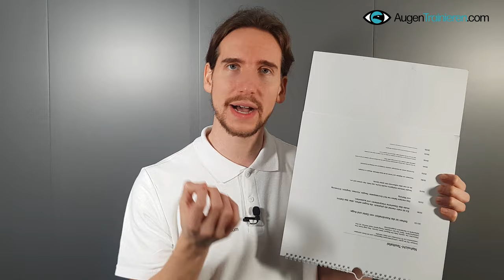Wie Du mit dieser Methode deine Altersweitsichtigkeit um 100% verbesserst